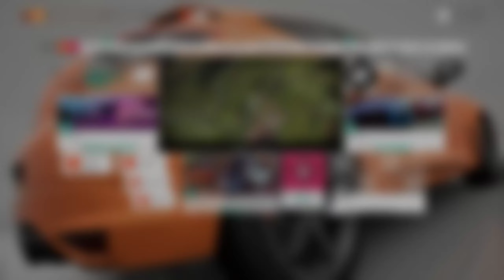Forza Horizon 4 Spring Championships (Series 33)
Black Lives Matter. Do your part with this link to donate, register to vote, and sign petitions for the right cause.

We’re springing into action fast (for the most part) with this week’s Spring Championships! We got Koenigsegg’s (S998, Street), Renault Megane (B601-A800, Rally), and Wooden panel vehicles (D500, Ford Super Deluxe Station Wagon, Morris Mini-Traveler, Morris Minor Series II Traveler)!